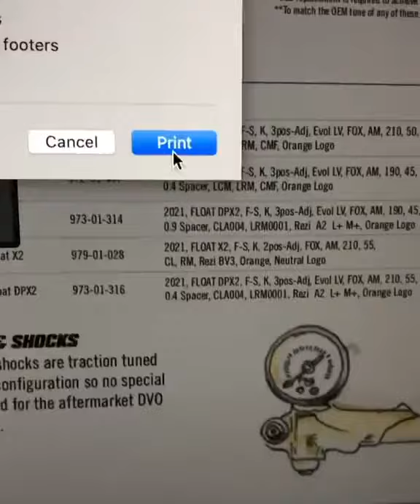Psygo Cat Fighting Photocopier 😁 | Cats Fails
Best TikTok Funny and Cute Pets Competitions, Funniest Cats and Dogs are here! Funny videos from each other. Try to not laugh.

Welcome to my video, and I hope you're having a good day. I've collected and compiled funny animal videos for you. I hope you have fun. What is the best part of this video? Pls, share with me.